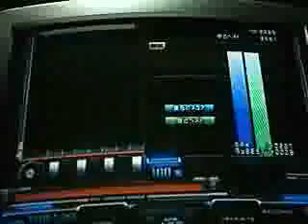IIDX DARQ Captivate 浄化 (a) AAA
I LOVE this song and chart so natrually i'd get a video of it. part 2 of my hostmates epic love saga :P